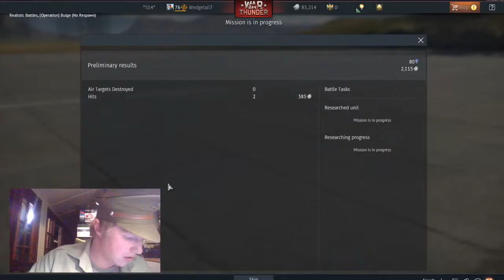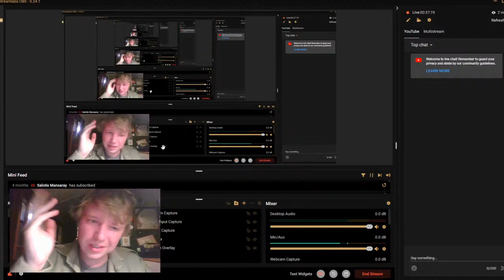Flying the BI in War Thunder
Tonight... Comrade Wedgetail will take flight in the Bereznyak-Isayev - The Soviet rocket powered fighter known as the "Devil's Broomstick" The long wait is over!